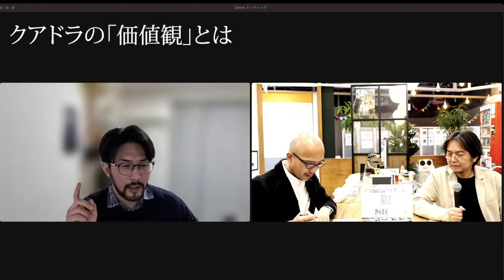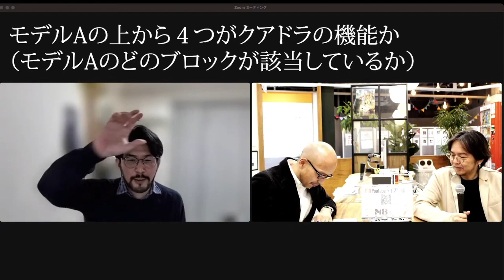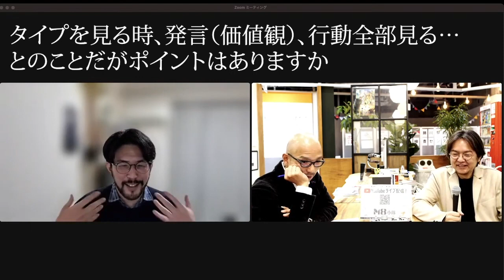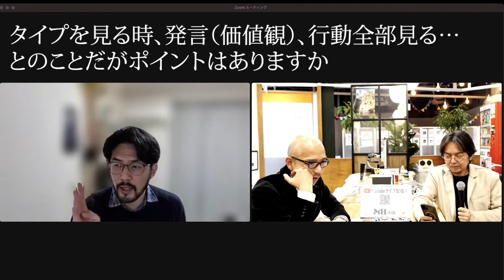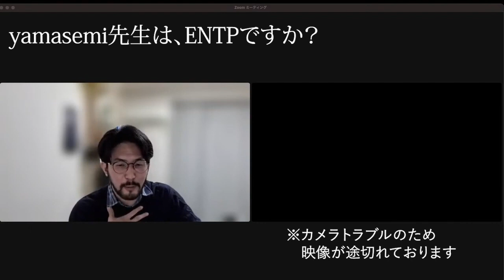教えて！yamasemi先生！（2）タイプを見る時のポイントと「クアドラ」〜ソシオニクスを広めたい〜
ソシオ研究をされているヤマセミ先生にいろいろとお伺いしました。

動画のパート1
教えて！yamasemi先生！ソシオニクスのタイプをどこを見て判断したか？〜ソシオニクスを広めたい〜

動画内で言及しているM8のソシオタイプ判断動画

ヤマセミ先生！